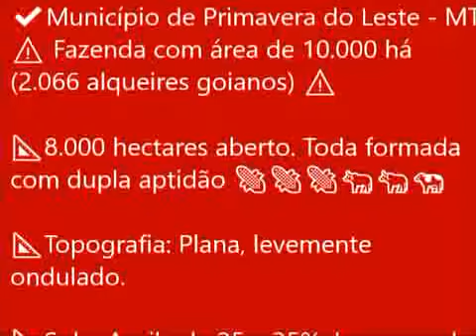🔥 IMPERDÍVEL VENDA 10.000 HÁ 10 ANOS DE PRAZO 🔥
🔥 IMPERDÍVEL 10 ANOS DE PRAZO 🔥
✔Município de Primavera do Leste - MT.
⚠ Fazenda com área de 10.000 há (2.066 alqueires goianos) ⚠
📐8.000 hectares aberto. Toda formada com dupla aptidão 🌽🌽🌽🐂🐂🐄
📐Topografia: Plana, levemente ondulado.
📐Solo: Argila de 25 a 35%. Lavouras de soja esta a 7 km da fazenda.
💦💦Águas: Ótimas aguadas.
📐Infraestrutura: Casa sede, casas de funcionários,  03 retiros, várias divisões de pasto. Toda infraestrutura para pecuária.
🚗🚚🚛 Localização: Distante 150 km de Primavera do Leste,   40 km de estrada de chão sentido Paranatinga.
👉👍Documentação: 100% ok.
💰Valor Total R$ 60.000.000 (Sessenta  Milhões de Reais).

⚠ Atenção vende parte menor onde quiser com estrutura ou não.
💰Valor R$ 11.000,00 (Onze Mil Por Hectare).⚠
👉👉 Condições: 10 anos de prazo.
🔥 É oportunidade mesmo‼

Misael Lira
☎ Compra & Venda
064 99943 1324 (vivo) Zapp
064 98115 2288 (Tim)